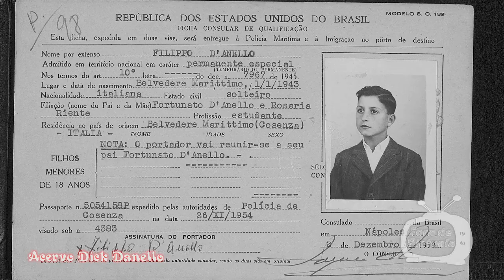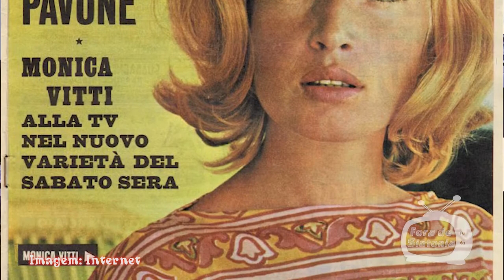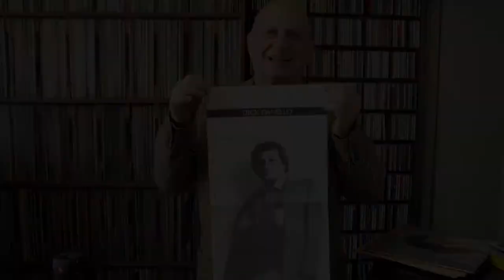Dick Danello: o italianíssimo da Jovem Guarda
O cantor e compositor Dick Danello é o entrevistado do 16º episódio do canal Fora de Sintonia. Ele fez parte da Jovem Guarda, movimento musical dos anos 60, tendo recebido o apelido de Italianíssimo do próprio Rei Roberto Carlos. Além de sua trajetória na área musical, com mais de 20 discos gravados, Dick Danello fala sobre sua participação no cinema brasileiro e em programas de rádio e televisão. Ele trabalhou como ator ao lado de Renato Aragão e Dedé Santana no filme "A Ilha dos Paqueras" (1971), de Fauzi Mansur, sendo também o responsável pela trilha sonora da obra cinematográfica. Ele compôs trilhas para outras dezenas de filmes brasileiros e também realizou a pesquisa musical para a novela "Terra Nostra" da Rede Globo, entre vários outros trabalhos.